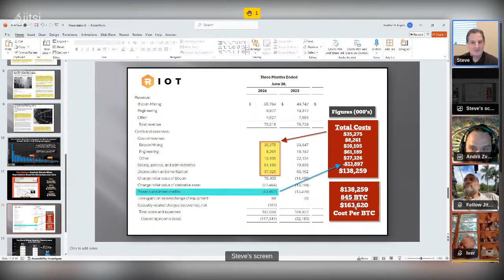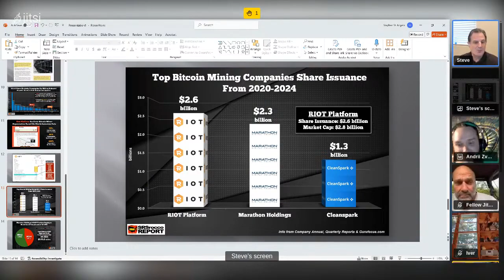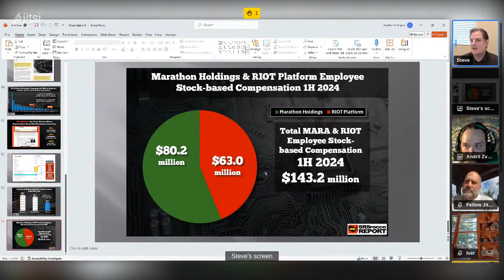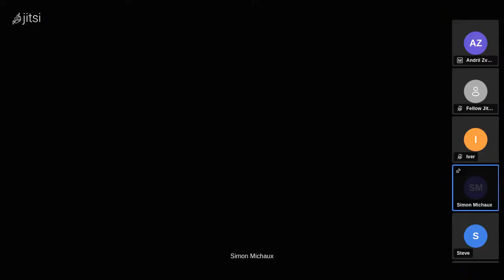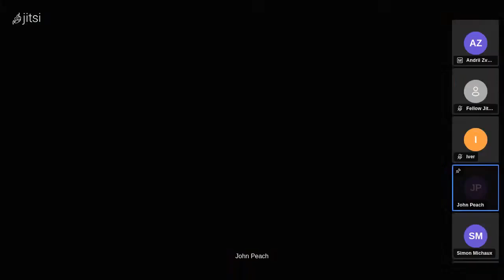Bitcoin Mining Shareholders Being Robbed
Bitcoin Shareholders being Robbed, as Steve St. Angelo reveals during our recent Peak Oil Chat. Basically they mining money at a loss and taking that money from shareholders and shoving a bunch of it in their pockets too.